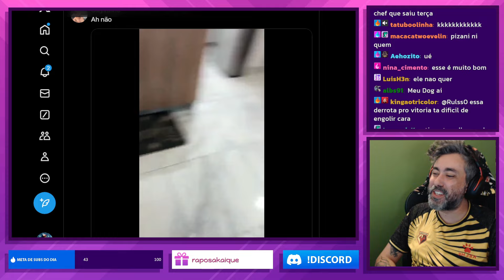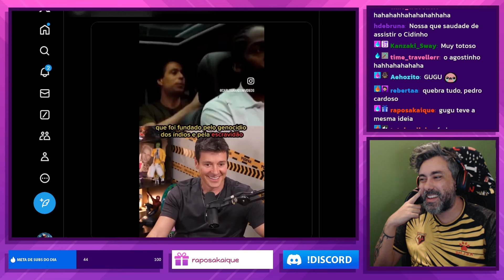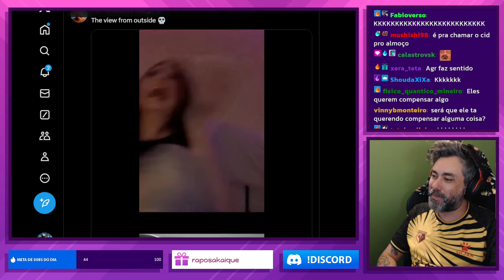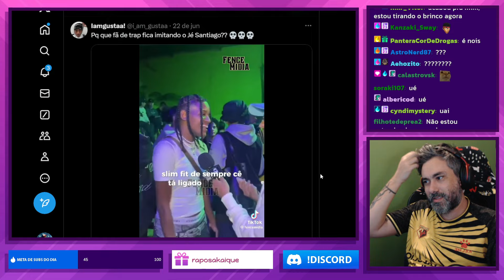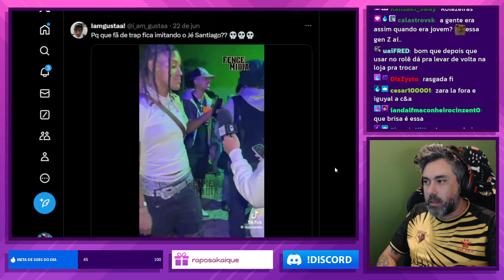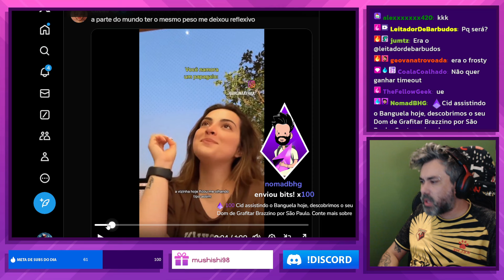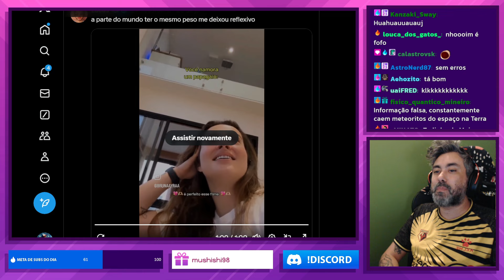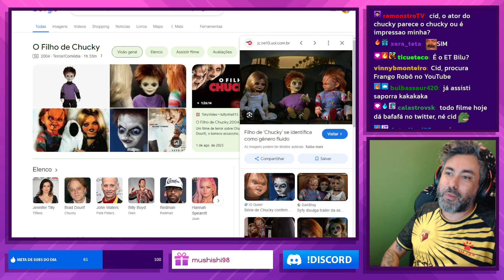Reagindo: OS MAIORES QUESTIONAMENTOS DA HUMANIDADE